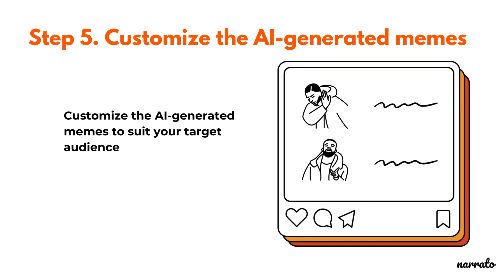How to Use AI Meme Generator Tools to Create Viral Memes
Memes have become a powerful tool for brands to engage with their audience in a relatable and personable manner. Narrato's AI meme generator tools can help you create killer memes

This video gives a step-by-step guide:

00:00 - Introduction
00:05 - Understand your target audience and their pain points
00:09- Define the problem your product/service solves
00:13- Generate meme ideas using an AI meme generator
00:19-Create your memes using AI meme generator tools
00:24 -Customize the AI-generated memes for your target audience.

Try out Narrato's AI meme creation tools today!

Ready to dive into the world of AI meme creation?